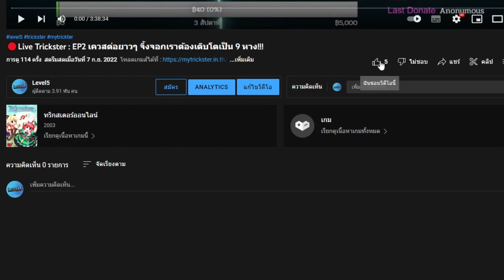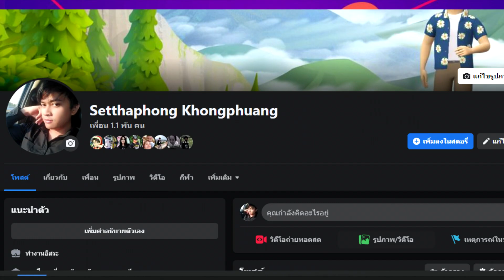Previwe Shaymin Land & Shaymin Sky : Mega Monster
​โหลดเกมส์ได้ที่หน้าแฟนเพจลิ้งนี้

โค๊ดผู้เล่นใหม่
สุ่มฟรี 100 ครั้ง + เพชร 3000 : GM999999

แนะนำโปเกม่อนเริ่มต้นสำหรับมือใหม่
11 Tips ที่จะทำให้ผู้เล่นใหม่เล่นได้ง่ายขึ้น

โดเนทขึ้นจอได้แล้วที่นี้ ขั้นต่ำ 5B

ชื่อบัญชี : เศรษฐพงศ์  คงพ่วง
ธนาคารกรุงไทย : 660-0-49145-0